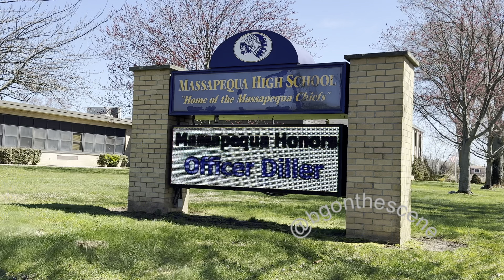Funeral for Slain NYPD Officer Jonathan Diller in Massapequa, New York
Funeral held today for slain NYPD Officer Jonathan Diller, with thousands lining the road outside of St. Rose of Lima Roman Catholic Church in Massapequa, New York to pay their respects to the fallen officer

Diller’s wife Stephanie spoke at the service, sharing memories of how the two met, their wedding day, and the happiness following the birth of their son Ryan, who is now one year old

Diller was posthumously promoted to detective first grade by Police Commissioner Edward Caban at the service, which was met with a standing ovation

Message displays were also out along Merrick Road in support of Diller and the NYPD